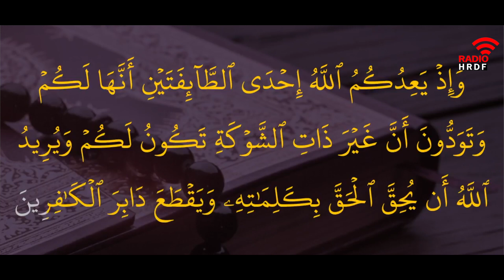ബദർ :1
മക്കയിൽ നിന്നും ഓരോ മുഹാജിറും യാത്രയാകുന്നത് തങ്ങൾക്ക് വേണ്ടപ്പെട്ടതെല്ലാം അവിടെ ഉപേക്ഷിച്ചിട്ടായിരുന്നു.
വീടും, കച്ചവടവും തോട്ടങ്ങളും ബന്ധങ്ങളുമെല്ലാം അതോടെ മക്കക്കാർ സ്വന്തമാക്കി തുടങ്ങി